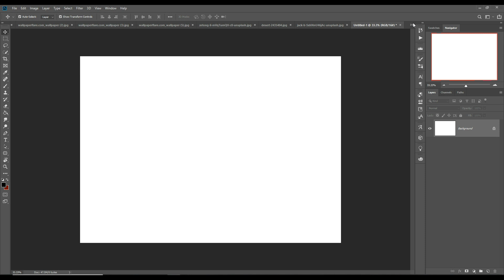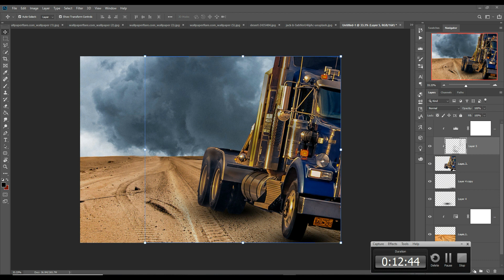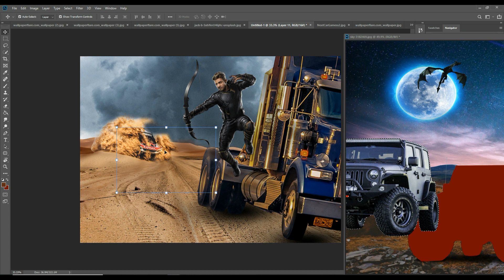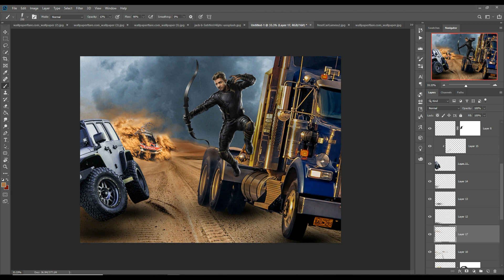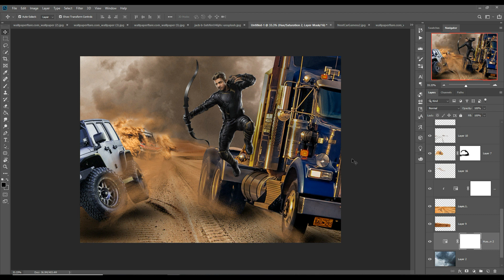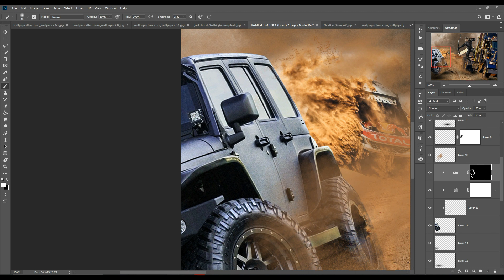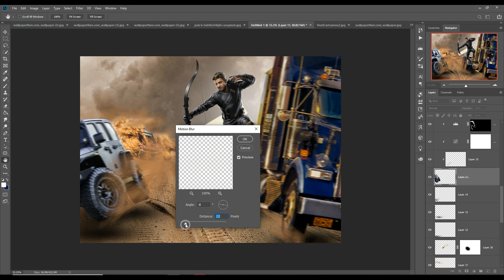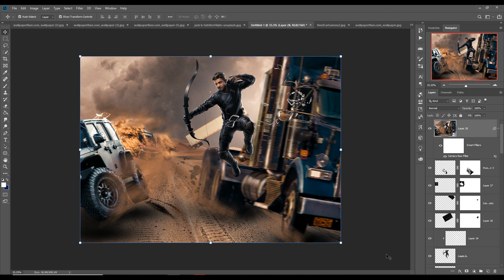Hawkeye Series Poster In Photoshop Manipulation Tutorial | Free Stock Link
In this video tutorial learn how to use pen tool for selection and learn how to use layer masking and camera raw filter to adjust the color of your artwork and learn how to created amazing movie or series poster in photoshop.
This one is just an basic concept of artwork you can get more better result if you can spent more time on photoshop.